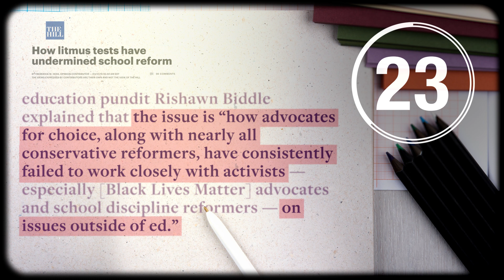Litmus tests have undermined school reform | IN 60 SECONDS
Two decades ago, the litmus test for school reformers was quite inclusive in its ideals. Today, the striking thing is how ideologically divisive those core beliefs have become in school reform circles. AEI's Frederick M. Hess explains how this new outlook is undermining progress in the American education system.

ARTICLE — Author of Report on Ed Reform’s Blue Hue Pushes Back Against Critics: ‘It Doesn’t Really Matter Who Is to Blame for How We Got Here’

Photo credits:
Twenty20